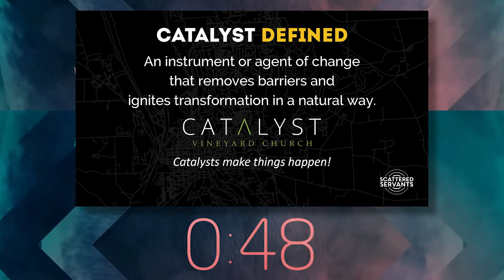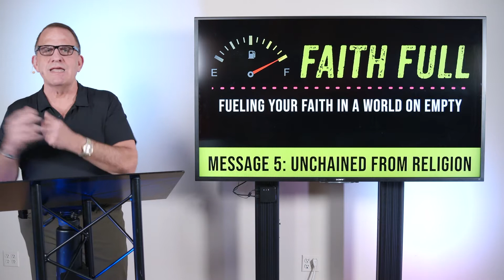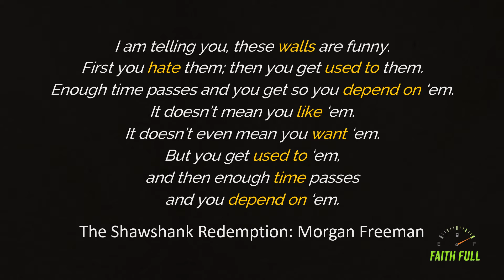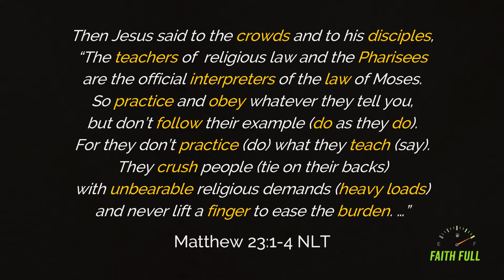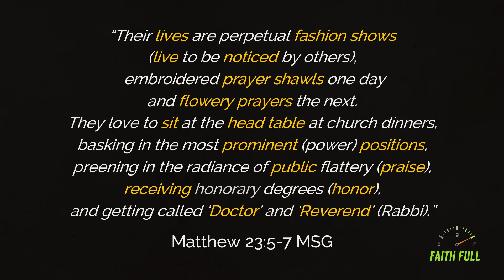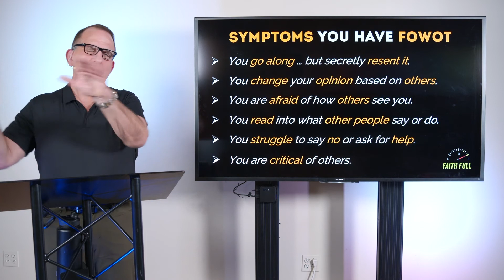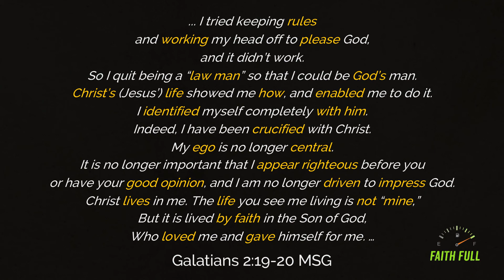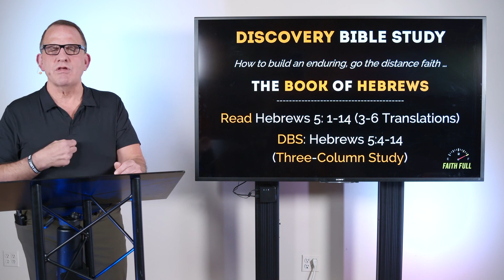Faithful - Unchained From Religion